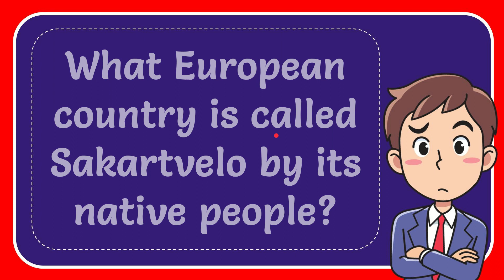What European country is called Sakartvelo by its native people? Answer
What European country is called Sakartvelo by its native people? Answer NEW VIDEO#